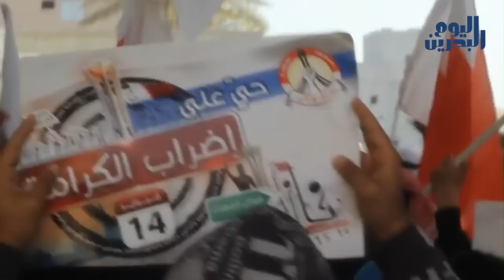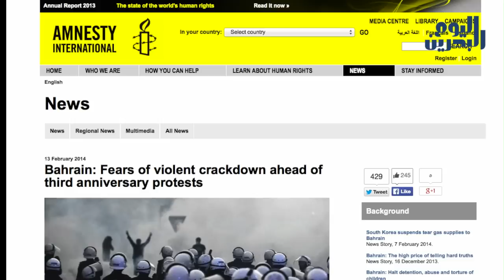وكالة أنباء البحرين اليوم | 14 فبراير 2014 | قمع واشتباكات في أول أيام عصيان العزة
يومٌ حافلٌ بدأ قبل بزوغ فجره في مختلف المناطق البحرانية في أولى الدقائق ليوم عصيان العزة" في الذكرى الثالثة لانطلاق الثورة في البحرين.

وبالرغم من الانتشار الواسع للمدرعات والآليات العسكرية، إلا أن المجاميع الثورية خرجت للشوارع الرئيسية والطرقات، منادية بإسقاط النظام وتقرير المصير.

شهودٌ عيان أكدوا قيام قوات النظام منذ الساعات الأولى من الفجر على إزالة الحواجز التي وضعها الثوار على مداخل البلدات والقرى، كما شهدت العديد من المناطق مواجهاتٍ واشتباكات عنيفة بين المتظاهرين والقوات، أسفرت عن اعتقال حوالي 29 ناشطاً، وإصابة العشرات بالرصاص الانشطاري المحرم دولياً.

وقد أصيب الفتى "مهدي القفاص" من بلدة السنابس إصابة حرجة استدعت نقله للمستشفى العسكري، ولا زالت الجهات الأمنية تتكتم على مصيره وتمنع ذويه من رؤيته.

وشهدت جزيرة سترة، والمعامير، والنويدرات، والعكر وعشرات المناطق حراكاً ثورياً بدأ انطلاقه منذ الصباح الباكر، فيما تمكن عشرات المتظاهرين من كسر الحصار الأمني على شوارع العاصمة المنامة، والتظاهر في الحي التجاري.

وبعد نجاح الجولة الأولى من تظاهرات "عصيان العزة"، جددت المعارضة الثورية الدعوة للخروج في تظاهرات العصيان للجولة الثانية، والتي استمرت حتى حلول الظلام، وقد أكد الشهود محاولات عناصر مرتزقة النظام دهس المتظاهرين بالمركبات والمدرعات.

وقد شهدت الشوارع البحرينية والمنشآت والدوائر الحكومية خلواً تاماً من المراجعين وغيابٌ لطلاب المدارس والجامعات، بالرغم من ادعاءات السلطة بطبيعية الحركة والإيحاء بعدم وجود احتجاجات في الشارع.

وجدد الثوار في اليوم الثاني لفعاليات إحياء الذكرى الثالثة للثورة صباح اليوم 14 فبراير 2014، بالخروج في تظاهراتٍ بعد صلاة الفجر مباشرة، اقتداءً بزعيم تيار الوفاء الإسلامي المعتقل "عبدالوهاب حسين"، حين قاد تظاهرات يوم 14 فبراير العام 2011 في بلدة "النويدرات" غرب العاصمة المنامة، والتي واجهتها قوات النظام باستخدام قنابل الغازات المسيلة للدموع، والرصاص الانشطاري.

وتجدر الإشارة إلى أن منظمة العفو الدولية أعلنت عن مخاوفها حيال استخدام السلطات البحرينية العنف ضد المتظاهرين في ذكرى إحياء ثورة 14 فبراير.